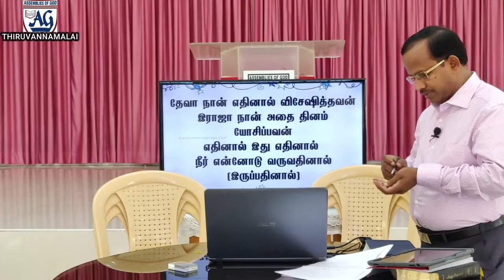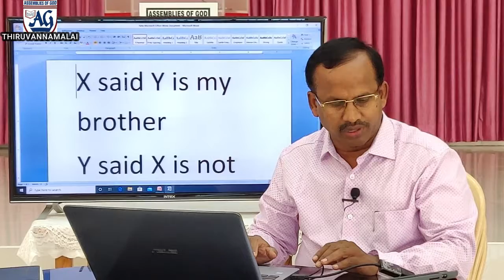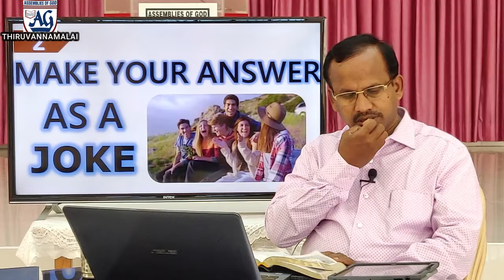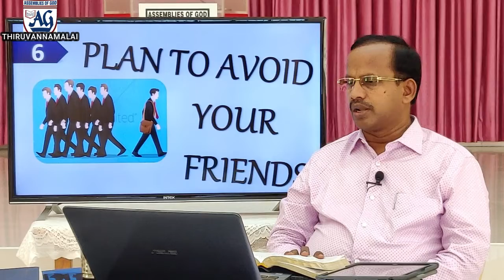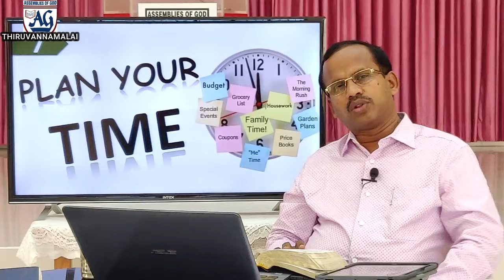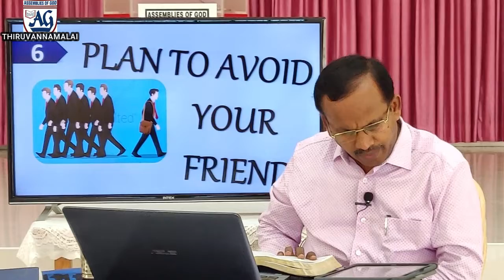"HANDLING THE FRIENDS" || YOUTH EVENT||REV.R.NELSON GNANAKUMAR || AG CHURCH THIRUVANNAMALAI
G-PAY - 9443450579